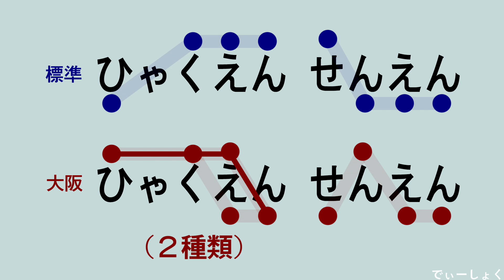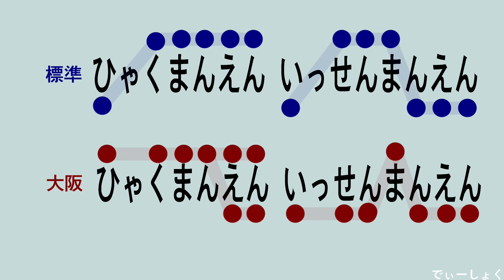【大阪弁アクセント講座】『おかねをかぞえる』編 標準語→大阪弁発音 シャドーイング練習 ネイティブ発音を身につけて今日からあなたも陽気な大阪人 Osaka dialect Japanese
※現代大阪弁は摂津弁、河内弁、泉州弁のニュアンスが融合しており、また地域、世代によって言い回しや使用頻度等の印象にも個人差があります
【収録語一覧】※クリックしてください↓
00:00:08  いちえん　にえん
00:00:21  ごえん　じゅうえん
00:00:34  ひゃくえん　せんえん
00:00:48  いちまんえん　じゅうまんえん
00:01:06  ひゃくまんえん　いっせんまんえん
00:01:21  いちおくえん　いっちょうえん